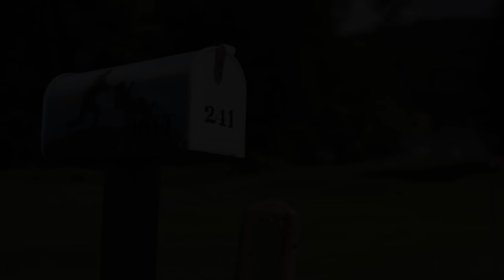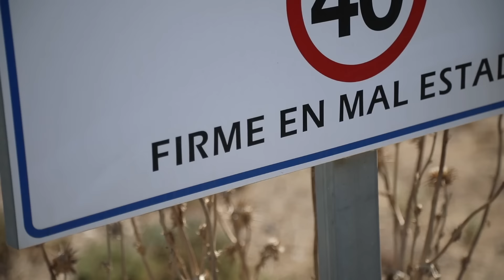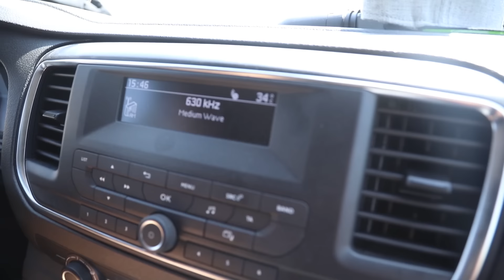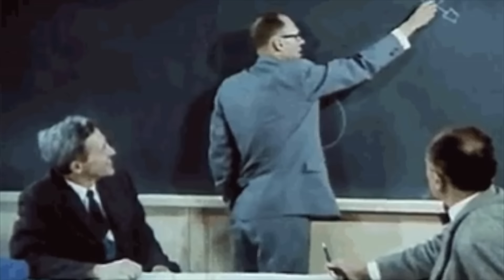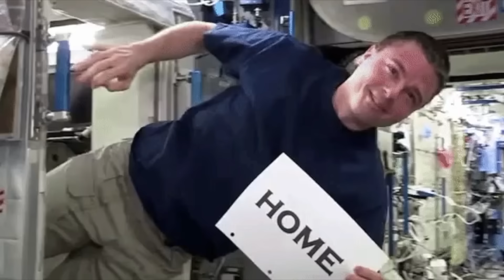10 Días 10 Ironmans | Documental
El día que decidí correr 10 ironmans en 10 días no imaginaba que lo mejor de esta aventura no sería el reto en sí, sino lo que aprendería de los 10 héroes que vinieron a rescatarme en los peores momentos.